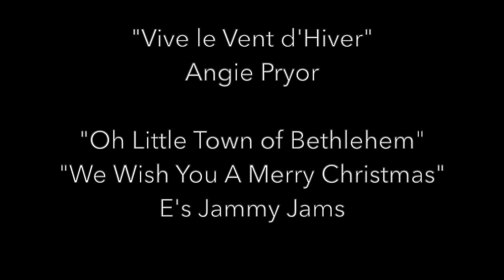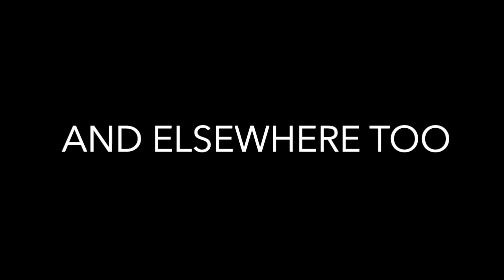OCTAGON-HEADED ALIEN'S CHRISTMAS PARTY!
SPECIAL CHRISTMAS EPISODE: Join the entire OHA gang as they celebrate Christmas at Octagon-Headed Alien's Christmas party!

"Vive le Vent d'Hiver"
performed by Angie Pryor
USED WITH PERMISSION FROM THE FABULOUS ARTIST

performed by E's Jammy Jams